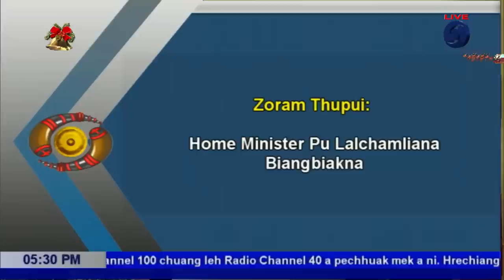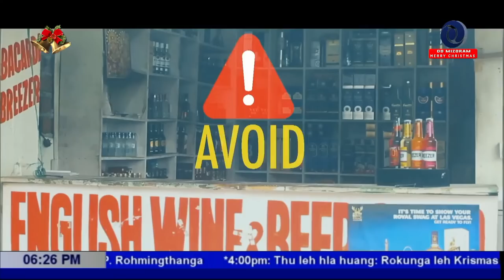ZORAM THUPUI - Home Minister Pu Lalchamliana kawmna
DD News